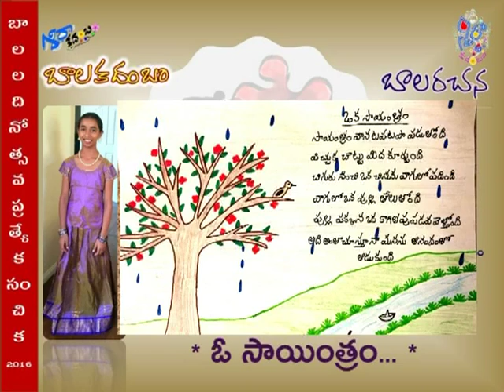O Sayintram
A poem written and sung by a kid from Telugu Thota, a telugu learning school, Irvine, US for ' Bala Kadambam ', a Children's special issue of ' sirakadambam ' on the occasion of Children's day 2016